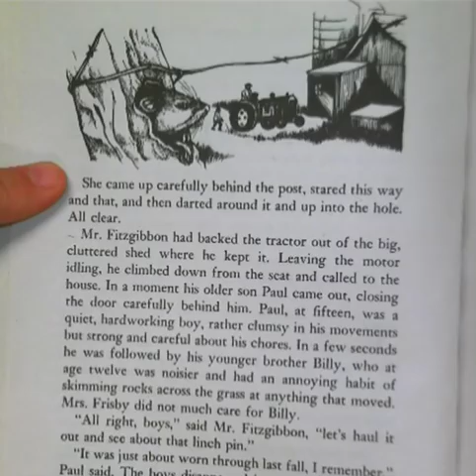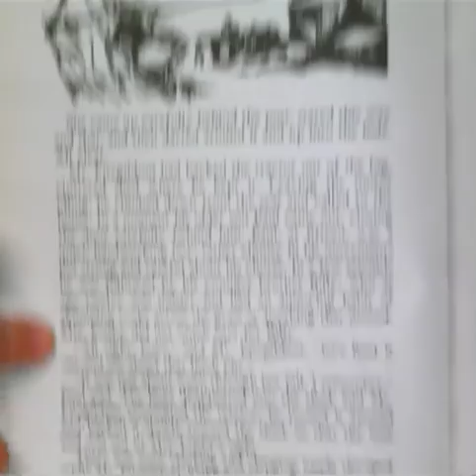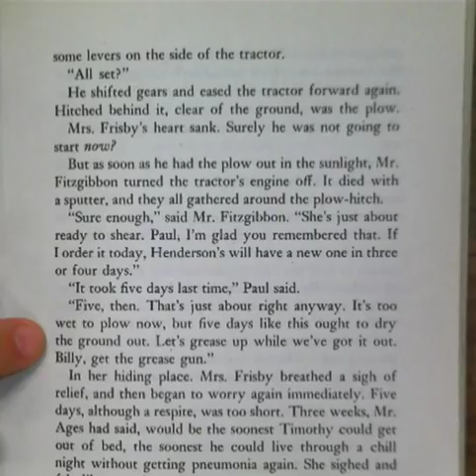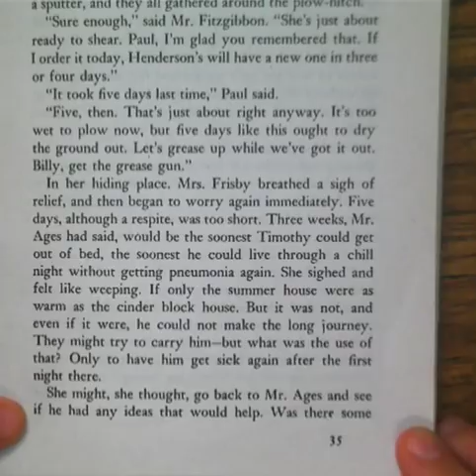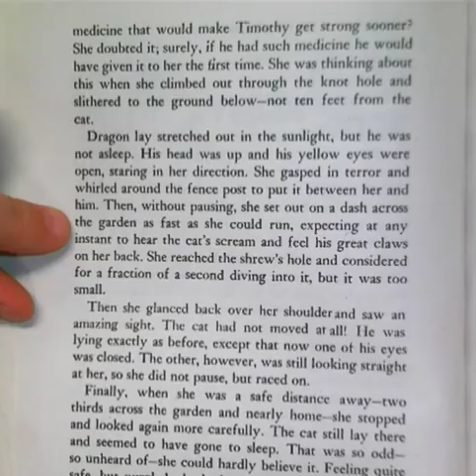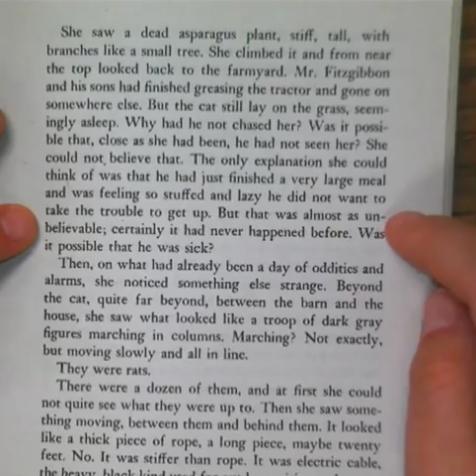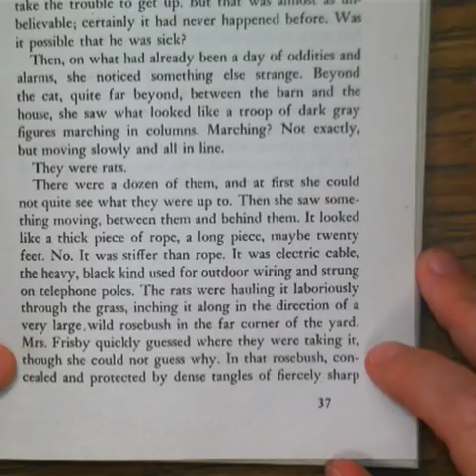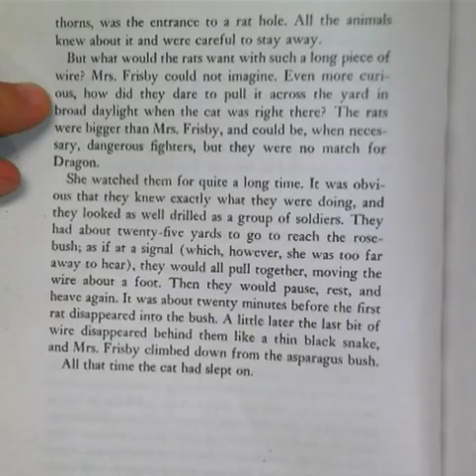Mrs. Frisby and the Rats of NIMH- Five Days (Ch 5)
as read by Dawn Wiedeman with book under document camera